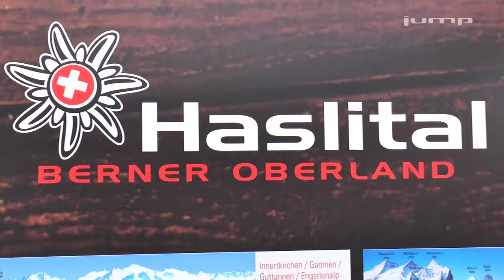HESO-Aussteller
Zahlreiche Aussteller aus den Bereichen Gewerbe, Industrie, Handel und Dienstleistung präsentieren sich an der diesjährigen HESO. Wir  haben mit der Kamera einige Aussteller besucht und uns über die jeweiligen Aktionen informiert.